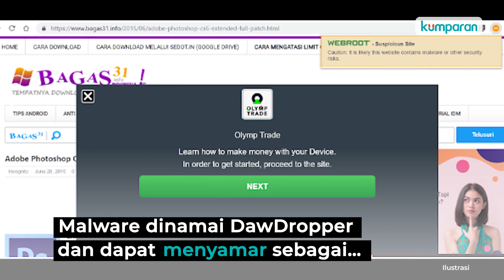Polisi Hentikan Penyelidikan Beras Banpres hingga Dana Masuk Yayasan ACT Capai Rp 1,7 Triliun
PPATK menduga aliran dana masuk dari Yayasan ACT separuhnya mengalir ke entitas yang masih terafiliasi pihak-pihak di ACT. Dana tersebut berkisar Rp 850 miliar. Informasi lainnya datang dari pihak kepolisian menghentikan kasus dugaan penimbunan 3,4 ton beras bantuan presiden di Depok. Polisi mengatakan pihaknya tidak menemukan unsur pidana. Selengkapnya, simak video di atas.